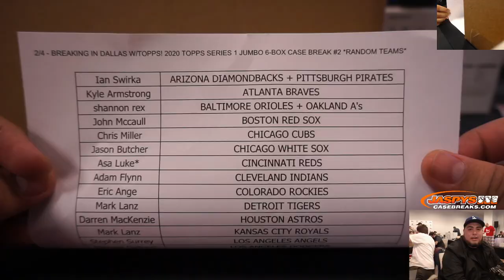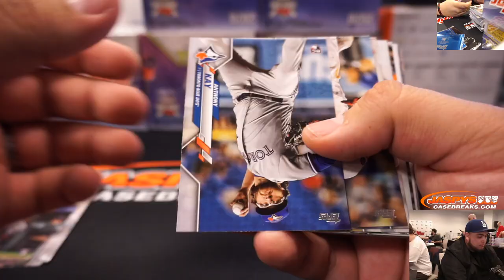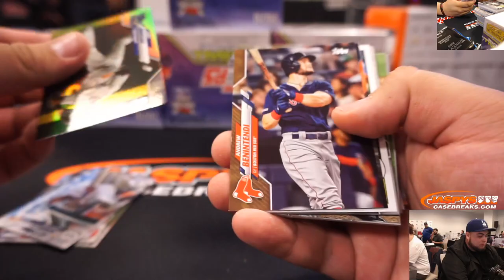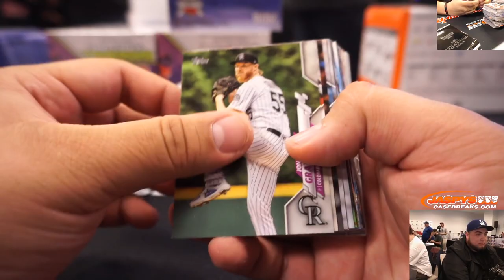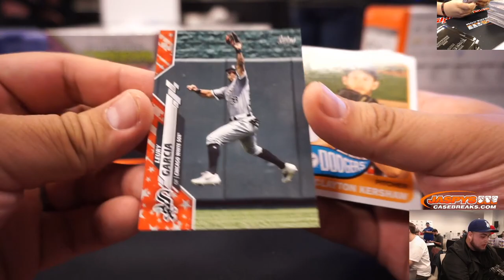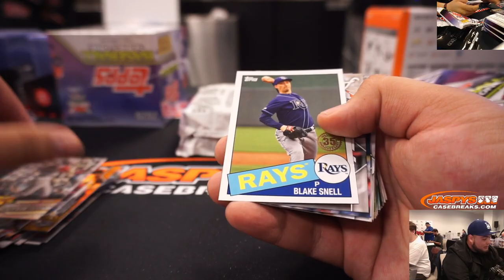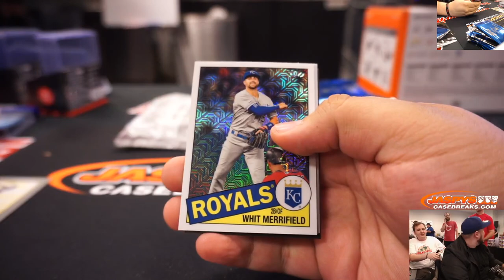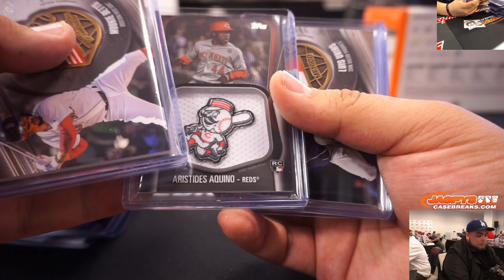2/4 - BREAKING IN DALLAS W/TOPPS! 2020 TOPPS SERIES 1 JUMBO 6-BOX CASE BREAK #2 *RANDOM TEAMS*